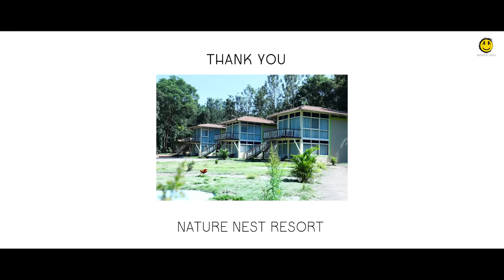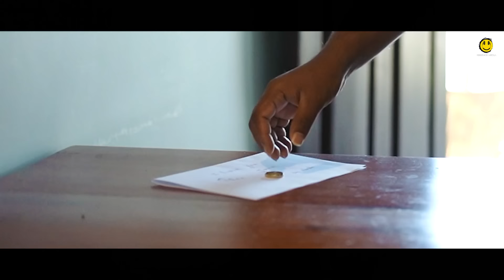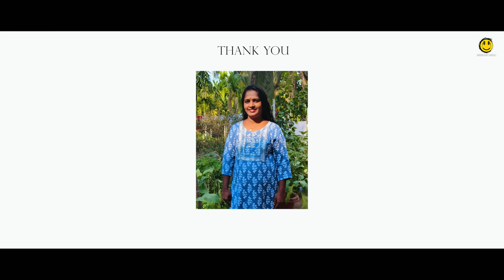ನಾನರಿಯದೆ nanariyade kannada sad shortmovie | manu chikkamagaluru | janani | essence media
nanariyade full video 2024 | kannada sad shortmovie | manu chikkamagaluru | janani | essence media

🍁Movie.   : naanariyade
🍁Story.     : Sabik puttur
🍁Direction : Sabik puttur
🍁Screan play: Sabik sabi puttur

🎥Essence media is the Largest Album music Production & Distribution Company. It has promote and distribute the Kannada Musical Albums in Youtube and other Platforms.